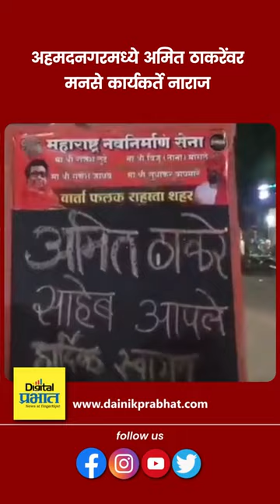अहमदनगरमध्ये अमित ठाकरेंवर मनसे कार्यकर्ते नाराज; कार्यकर्त्यांनी फाडलं अमित ठाकरेंच पोस्टर